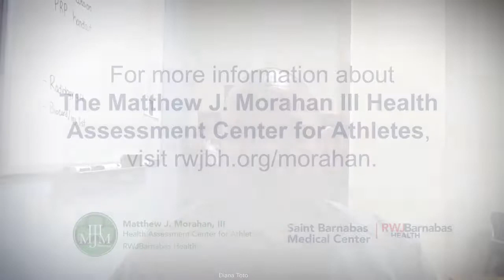Jason Krystofiak, MD, CAQSM: COVID and Sports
Jason Krystofiak, MD, CAQSM, Medical Director of Sports Medicine for Saint Barnabas Medical Center with RWJBarnabas Health educates coaches on the important COVID-19 precautions. Connecting with the community, this outreach and education is an effort to empower coaches on exhibiting important safety behaviors during athletics that strives to keep athletes protected while staying active during the fall sports season.